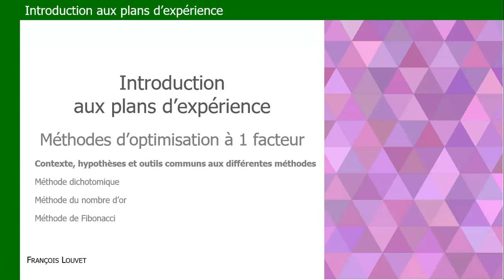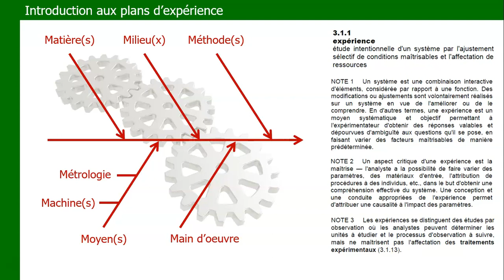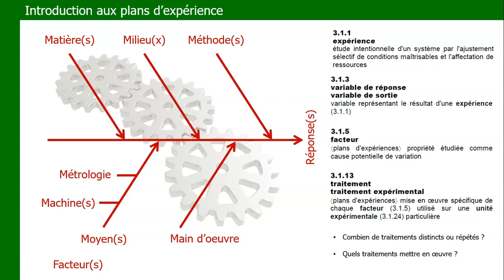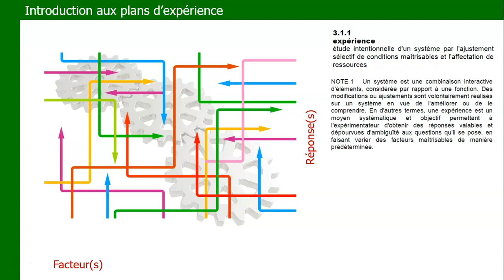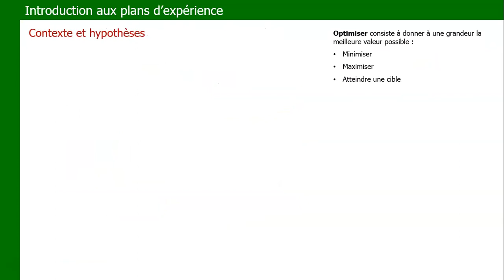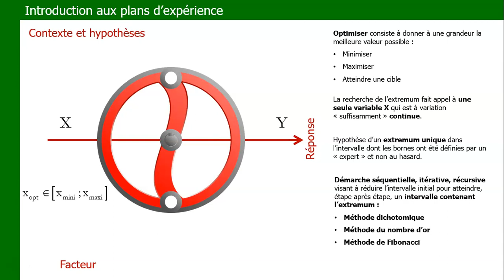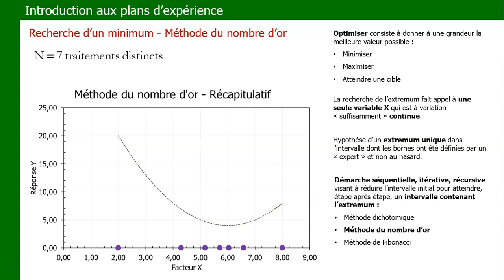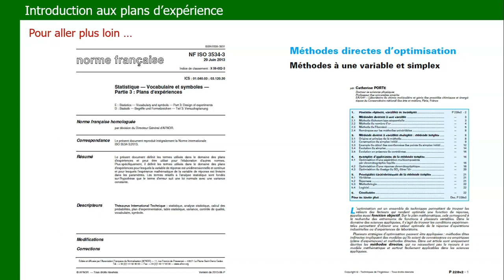Méthodes d'optimisation à un facteur - Introduction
Cette vidéo présente une introduction aux plans d'expérience et en particulier une introduction aux méthodes d'optimisation à un facteur telles que la méthode dichotomique, la méthode du nombre d'or ou encore la méthode de Fibonacci. Elle sera suivie par des vidéos présentant spécifiquement chacune des méthodes.